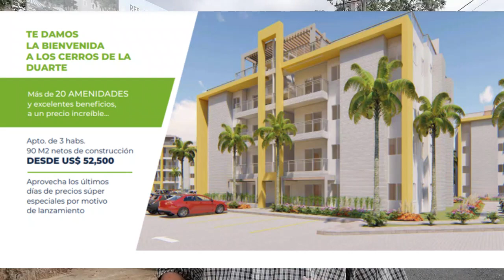En venta apartamentos por el km 14 Aut. Duarte. Res. Cerros de la Duarte.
Vendo apartamentos con el Bono del Gobierno en el Res. Cerros de la Duarte
Ubicado en el km14 de la Aut. Duarte.
Cerca de Carrefur, La sirena, con transporte todo el tiempo
Es un Proyecto Cerrado con Acceso Controlado
Tiene Piscina Familiar • Gimnasio al Aire Libre • Áreas de Recreación • Área de Juegos para niños • Gazebo • Vigilancia privada 24 horas
Aptos de 90 M2 de construcción, con 3 habitaciones, 2 Baños, habitación principal con baño privado, Sala-Comedor, Cocina Abierta, Balcón, Área de Lavado, un parqueo
Precios desde US$ 52,500
Reservación US$500.00, en 15 días firma contrato completando US$1500.00, paga el resto del 20% del inicial en cuotas mensuales hasta agosto del 2022 y el 80% a entrega

Al momento de comprar o vender tu casa o apartamento, solar, etc,  lo más importante es recibir una buena Asesoría. Esa es mi especialidad.  Pregúntame.
Bendiciones.
César Fragoso